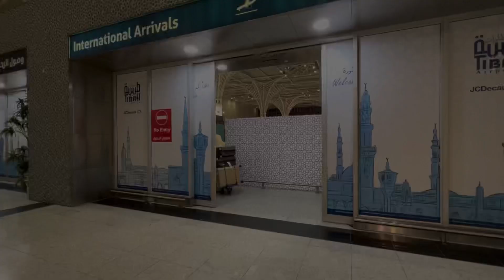Official Video Day 1 Dhuyufurrahman Penutup Syawal🕋